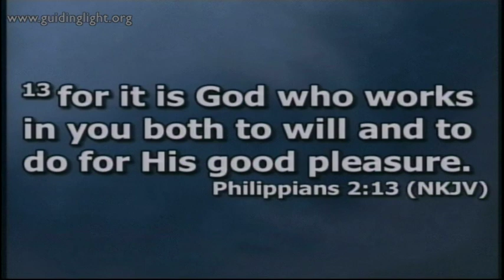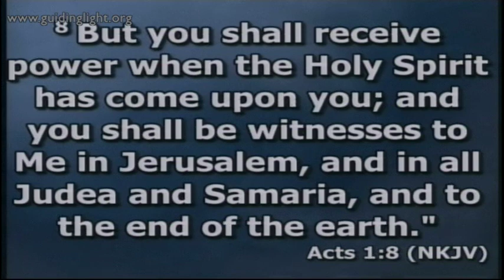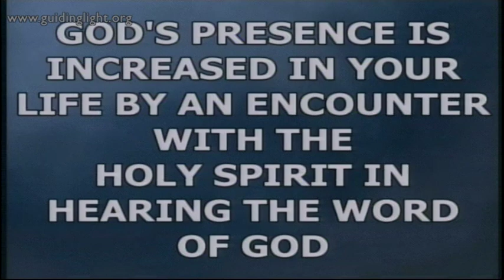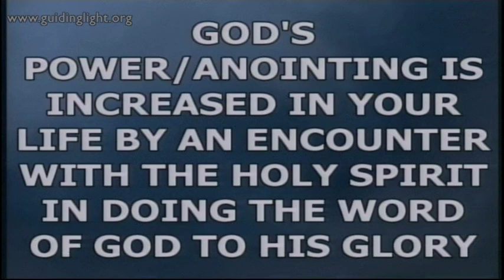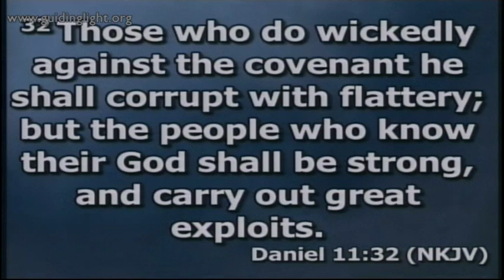How To Increase The Presence And Power Of God In Your Life